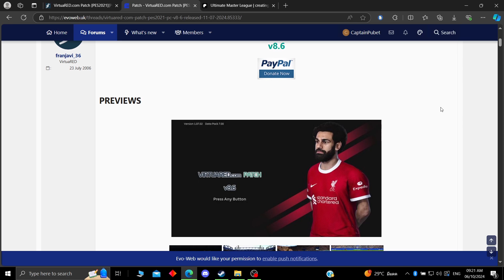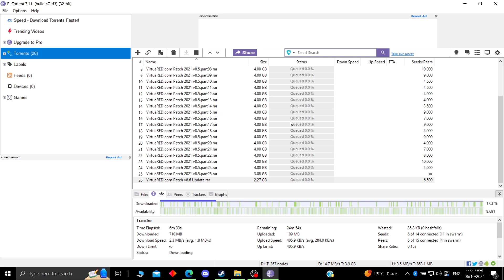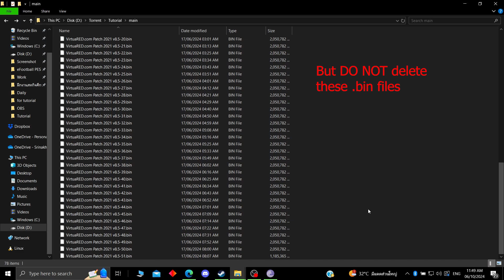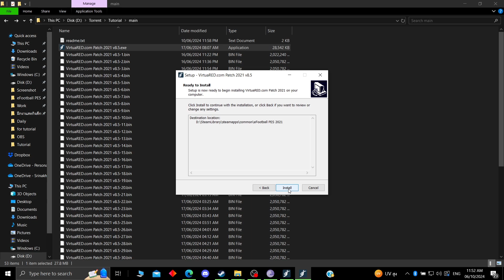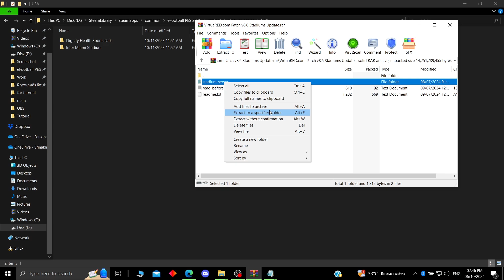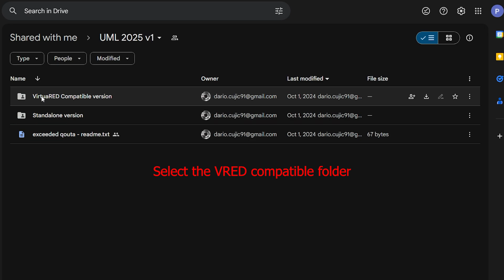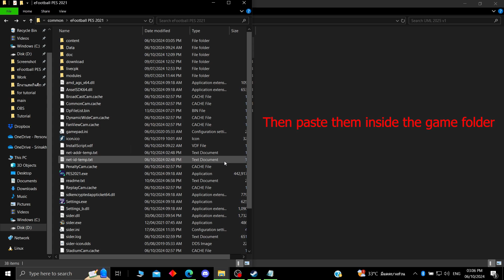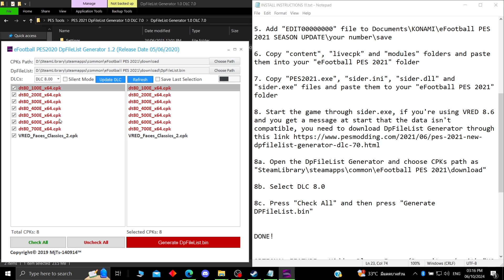[TUTORIAL] PES 2021 UML | VIRTUARED PATCH V8.6 + ULTIMATE MASTER LEAGUE 2025 v1 | INSTALLATION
This is the VirtuaRED Patch v8.6 with Ultimate Master League 2025 (UML2025) V1 Installation Guide!
[Link]
VirtuaRED Patch v8.6:

[KEYWORD]
PES 2024 Mods
Ultimate Master League Guide
PES Modding Tutorial
PES Patch Installation
Best PES 2024 Mods
PES Ultimate Master League Tips
PES 2024 Gameplay Mods
PES Patch Update
PES 2024 Master League Tricks
How to Install PES Mods
PES 2024 Mod Pack
PES 2024 Realistic Mods
Master League Modded Gameplay